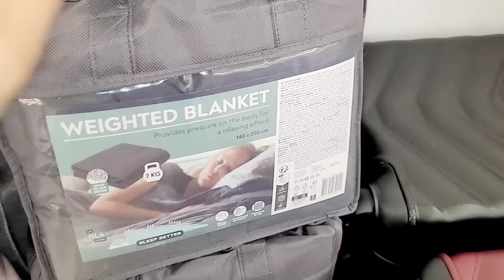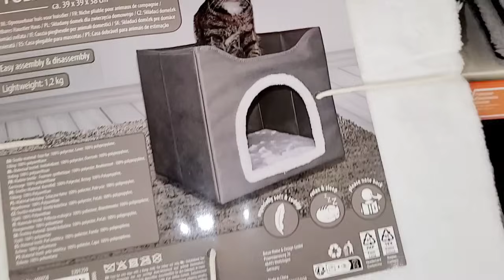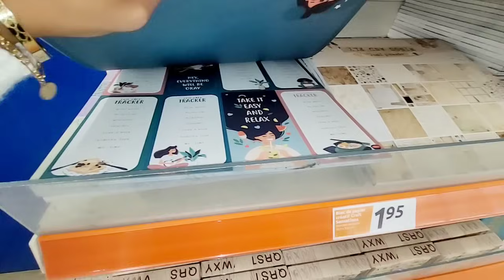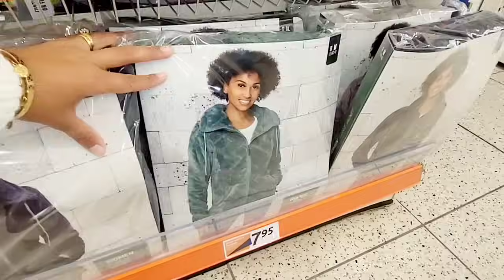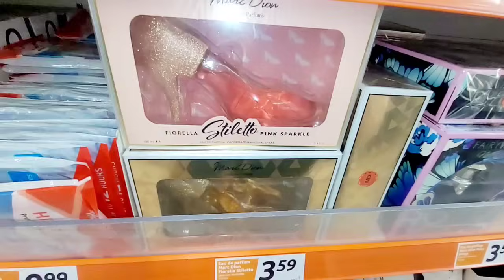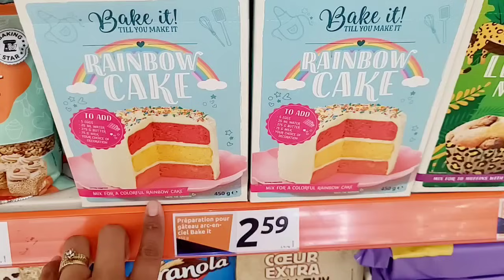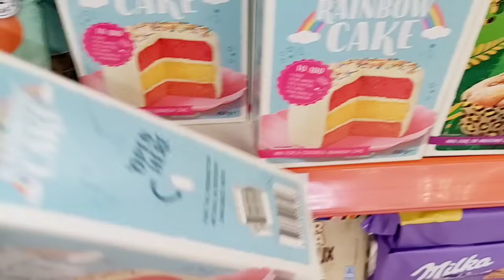ACTION💥⛔️PROMO DE LA SEMAINE 11.10.23